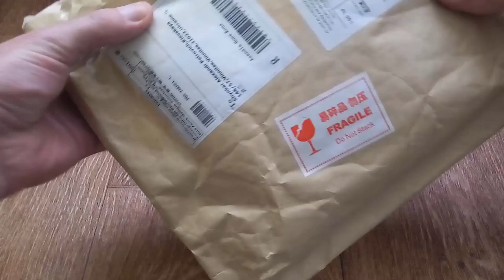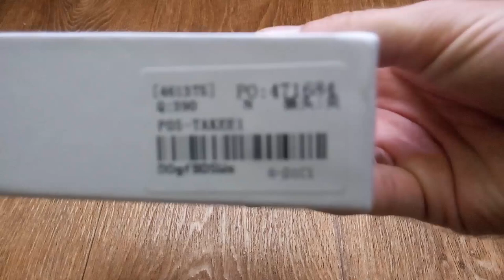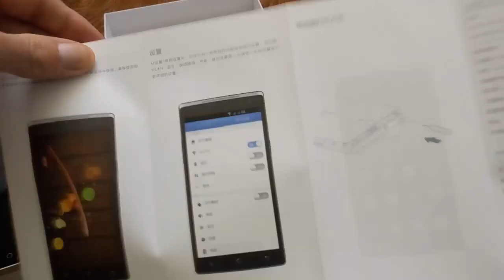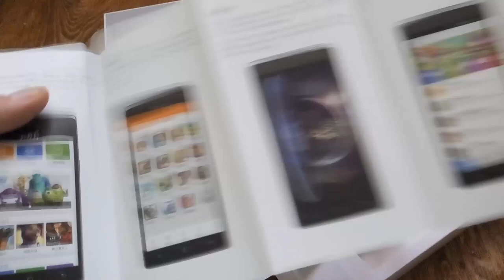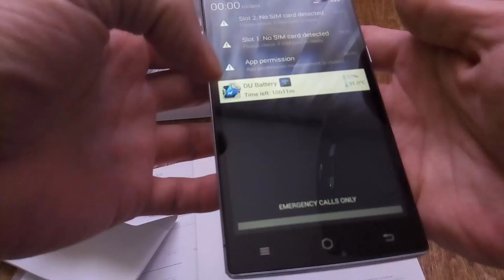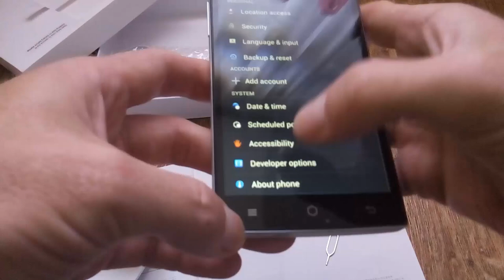Takee 1 СУПЕР смартфон распаковка посылки с Китая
Takee 1 Распаковка смартфона Takee 1 с сайт Алиекспресс
Пишите комментарии!